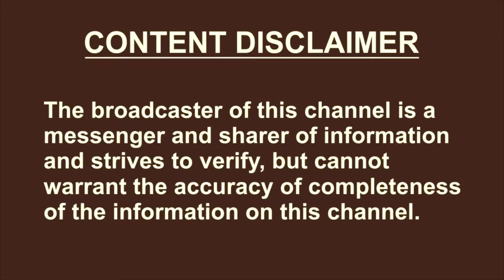கொக்கோ பவுடரின் நன்மை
கொக்கோ, பழுப்பு நிற தூள் உண்மையிலேயே ஒரு இயற்கை அதிசயம், கொக்கோவில் அதிக அளவு ஃபிளாவனாய்டுகள் உள்ளன, கிரீன் டீயை விட கொக்கோவில் சிறந்த ஆக்ஸிஜனேற்ற உள்ளடக்கம் உள்ளது. ஃபிளவனாய்டு ஆரோக்கியமான மூளையை பராமரிக்க உதவுகிறது. இது ஒரு நரம்பியல் செயல்திறன் நன்மையைக் கொண்டுள்ளது மற்றும் நினைவகம் மற்றும் கற்றலை மேம்படுத்துகிறது. கொக்கோவில் மெக்னீசியம், மாங்கனீஸ், இரும்பு மற்றும் துத்தநாகம் போன்ற ஏராளமான தாதுக்கள் நிறைந்திருக்கின்றன. அவை அனைத்தும் உடல் இயக்க செயல்பாட்டிற்கு இன்றியமையாதவை. தினமும் உடலுக்கு தேவைப்படும் இந்த தாதுக்களின் தேவையில் 3 முதல் 9 சதவீதத்தை ஒரு டேபிள்ஸ்பூன் கொக்கோ தூள் நிவர்த்தி செய்துவிடும். மெக்னீசியம், இதயத்தின் செயல்பாட்டை நிர்வகிக்க துணைபுரியும். எலும்புகளை வலுப்படுத்தவும், உடலில் உள்ள நச்சுக்களை நீக்கவும், உடலில் உள்ள ஊட்டச்சத்துக்களை வளர்ச்சிதை மாற்றங்களுக்கு தூண்டவும்
மாங்கனீஸ் உதவும். இரும்பு நோய் எதிர்ப்பு சக்தியை அதிகரிக்கச்செய்யும். ரத்த சிவப்பு அணுக்கள் உருவாக்கத்திலும் முக்கிய பங்கு வகிக்கும். அதுபோல் துத்தநாகமும் புதிய ரத்த செல்களின் உற்பத்திக்கு உதவுவதோடு நோய் எதிர்ப்புசக்தியையும் மேம்படுத்தும் தன்மை கொண்டது.